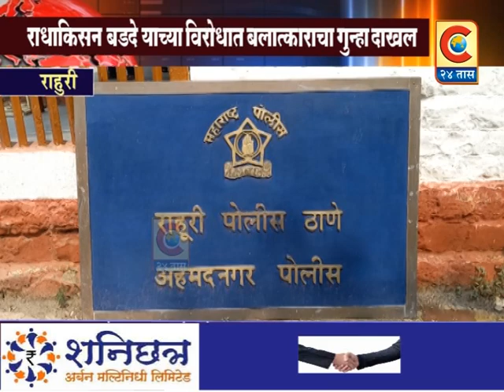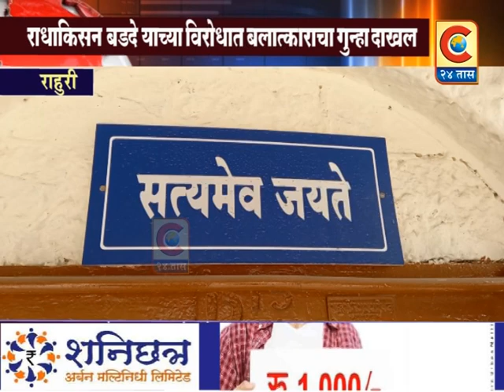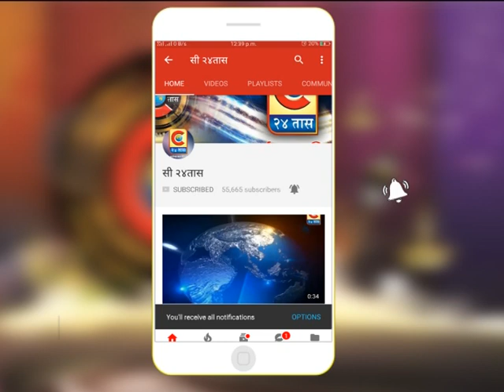राहुरी - मुतखड्याच्या औषधात गुंगीचे औषध टाकून एका अल्पवयीन मुलीवर बलात्कार झाल्याची घटना